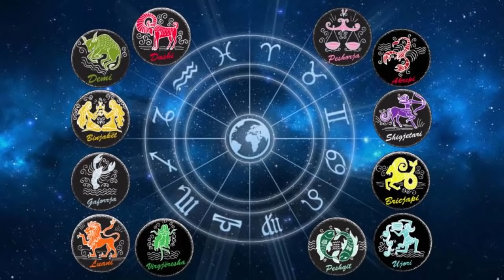Horoskopi ditor per neser 12 Qershor 2019